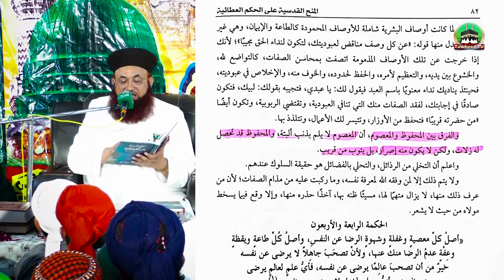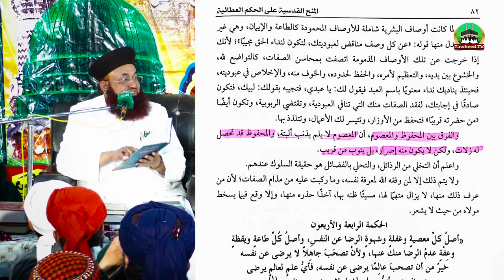Dr Ashraf Asif Jalali masoom or mahfooz ka farq wazeh ho gaya